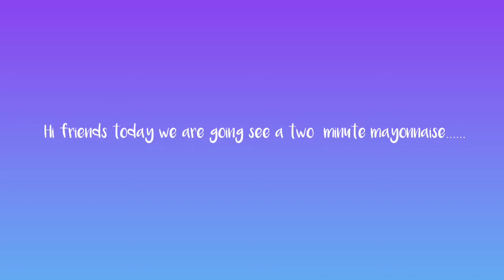2 minute mayonnaise | easy and simple # side dish eggless | Sam vlogs and food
Hi friends story we could not upload the video yesterday….due to technical issues
So this a simple recipe for beginners do try this recipe can make it with any dish….
Do comment and turn on the bell button …..